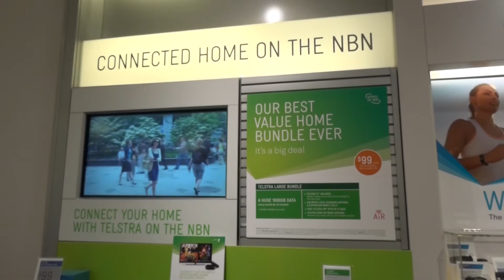RDFNL Footy Show - Interleague edition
The boys take it on the road again, as this week's special Interleague edition of the RDFNL Footy Show comes to you from Telstra Store Sunbury, a long-time sponsor and the Interleague partner of the Riddell District FNL, and owner Joseph Santoro appears to chat about his business and his support for the league.  Plus Shaun and Chris discuss last week's Talking Points, and look over this week's Interleague clash in detail